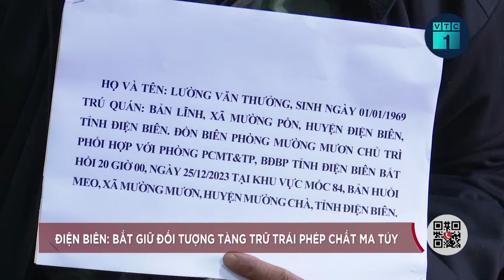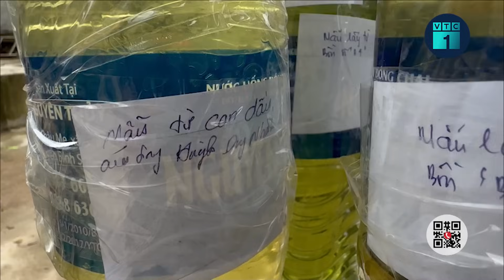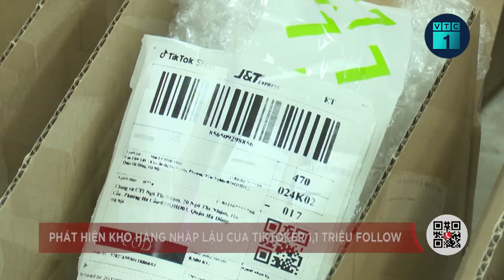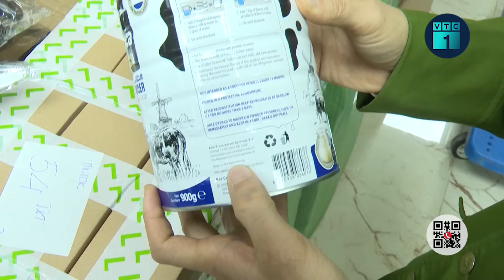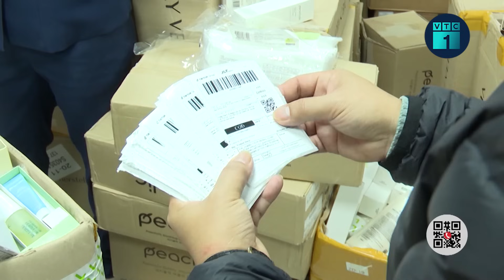Ông Lưu Bình Nhưỡng bị khởi tố thêm tội danh vì nhận hàng trăm ngàn USD | VTC1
VTC1 | Ông Lưu Bình Nhưỡng bị khởi tố thêm tội danh vì nhận hàng trăm ngàn USD